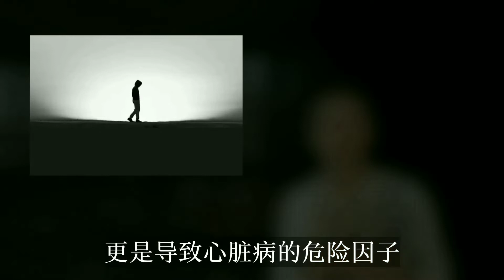30岁女神和30岁女王难得同框6年后裸死 肇因是它| 罗霈颖与李登辉同时离世 祸首还是它| 人终会老 我愿老的热闹(20200823 第93期)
每日用诗说新闻
心闻简报三分钟

今天，李心闻讲讲一张历史合照的人生感慨…